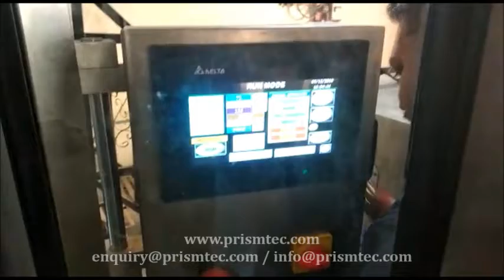Auto Shrink Sleeve Applicator